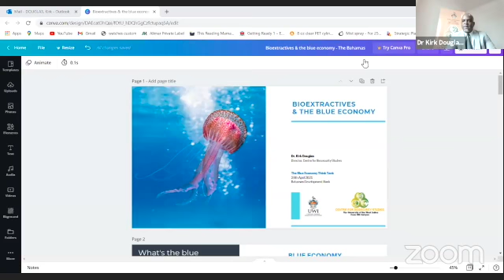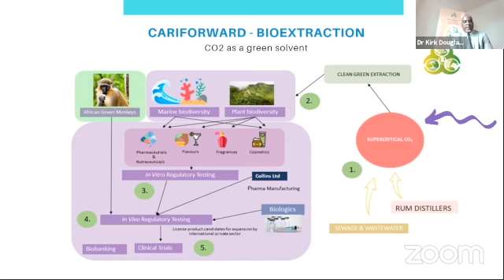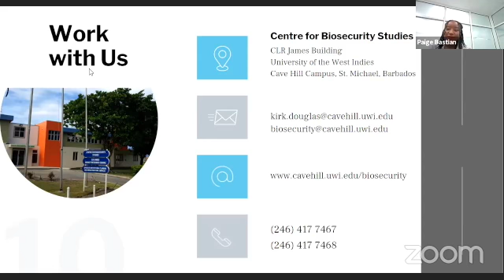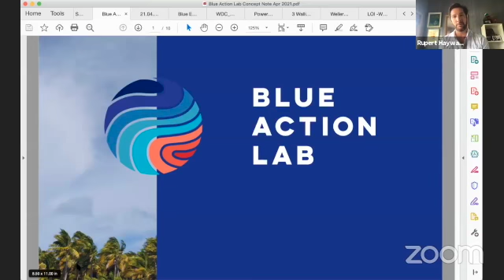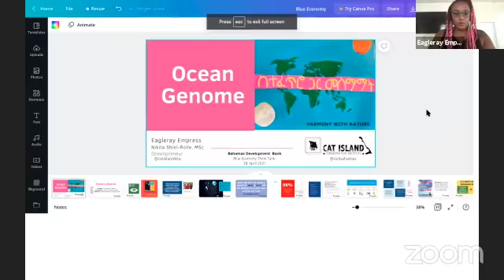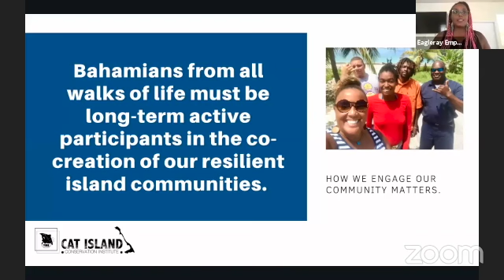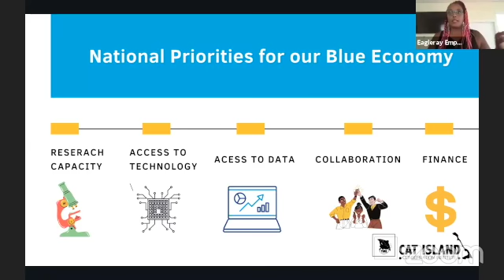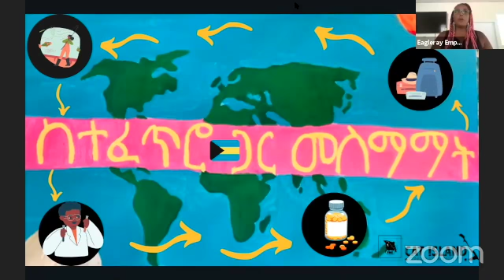Blue Economy Think Tank Ocean Bio Extractives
This panel of speakers highlighted how tapping into ocean biodiversity can lead to new products. The discussion focused on ways Bahamians can participate in these global opportunities with financing support.